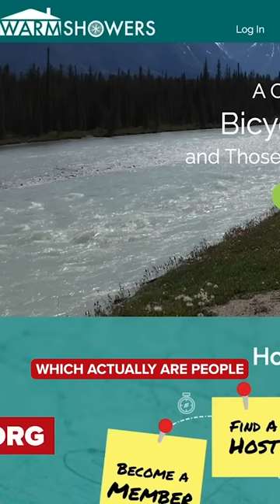How to bikepack on a budget! 💸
Websites like Warm Showers or Couchsurfing can be a great resource if you’re not the biggest fan of camping out under the elements while on a trip!

Would you ever try bikepacking – and where would you go?